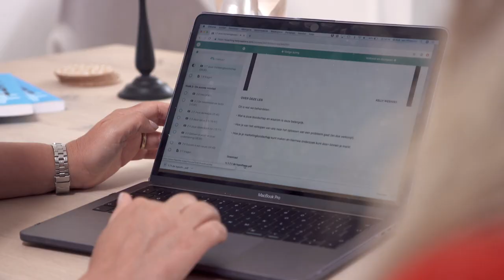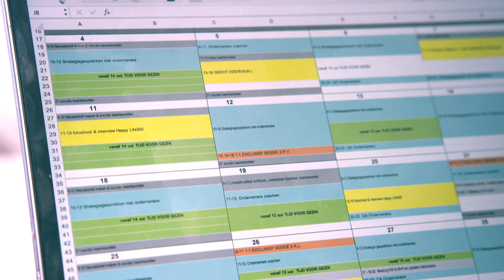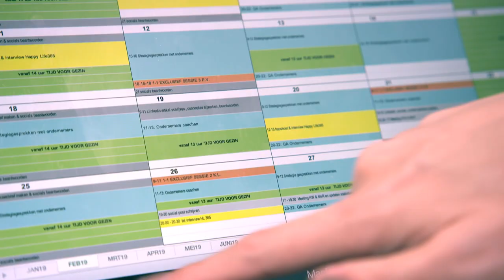Kelly Weekers | Het recept voor een happy ondernemer • MKB Ondernemerscongres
Kelly Weekers spreekt op het MKB Ondernemerscongres. Ga voor meer informatie en tickets naar

Als fotomodel zette Kelly Weekers (30) haar eerste stappen als ondernemer. Ze werd Miss Nederland maar daarna hield ze die harde modellenwereld voor gezien.  Als afgestudeerd psychologe begon ze een eigen praktijk. Nu helpt ze andere ondernemers succesvoller te worden. En gelukkiger.